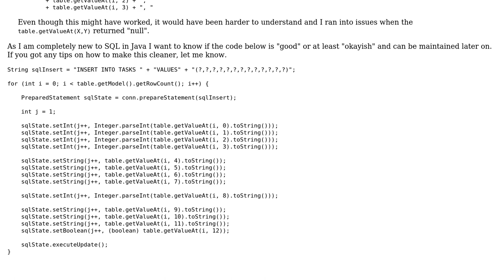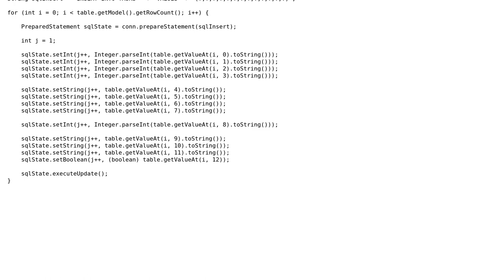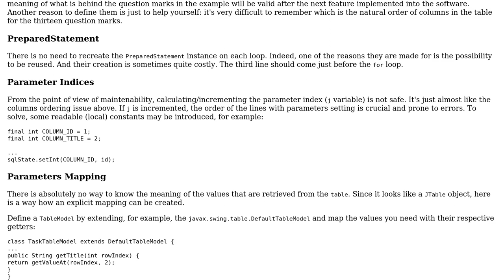Code Review: Use PreparedStatement to insert into H2 database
With thanks & praise to God, and with thanks to the many people who have made this project possible! You are responsible for your own actions.